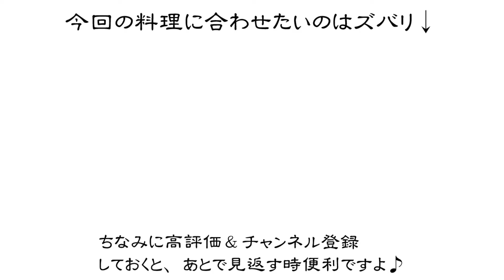麻婆茄子の作り方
これぞ中国料理名店の味！　麻婆茄子最高。

１、ナスの皮を所々むいて乱切りし、180度の油で30秒揚げいったん取り出し再度油に入れ10秒揚げて油をよく切る。
２、鍋を熱して油をたらし、にんにくとネギのみじん切りを炒め、薫り立ったら豆板醤、甜麺醤、砂糖、鶏がらスープを入れて合わせる。
３、ひき肉を入れ赤味が消えるまで火を通し、オイスターソース、紹興酒、塩で調味する。
４、水溶き片栗粉でトロミをつけ揚げたナスを入れてからめ、胡椒を振りネギを加えごま油をたらす。

【材料】
・ナス：2本 300g程度
・ニンニク：10g
・ネギ：10g×2
・豆板醤：25g
・甜麺醤：10g
・砂糖：5g
・鶏がらスープ：100cc
・ひき肉：150g
・オイスターソース：10cc
・紹興酒：10cc
・胡椒：少々
・塩：1g
・水溶き片栗粉：大さじ1
・ごま油：10cc

【メモ】
・ラー油をたらしても。
・植野食堂リスペクトレシピです。